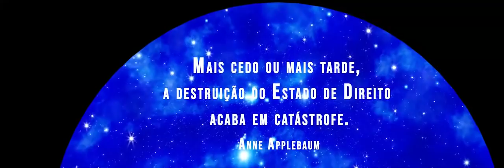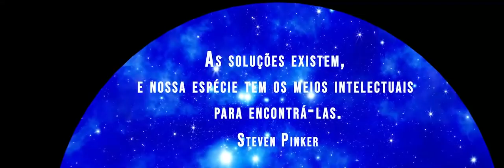Semana de Inovação 2021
Projeção mapeada da Semana de Inovação 2021 realizada no Museu da República (Brasília/DF) de 9 a 12 de novembro.

Artistas: VJ Artur Pessoa e Felipe Wogel